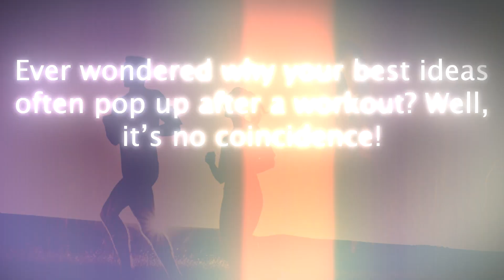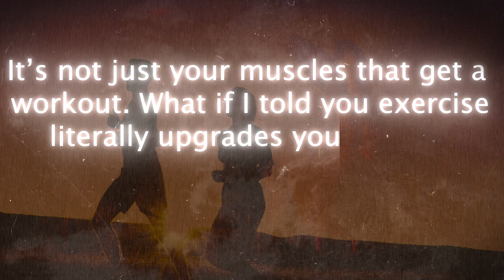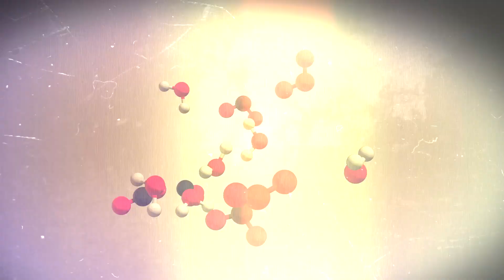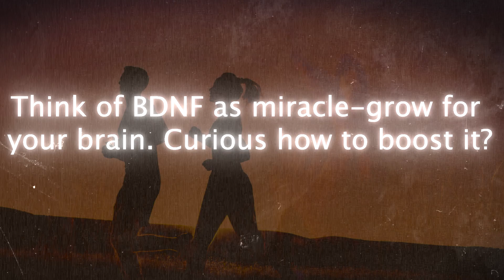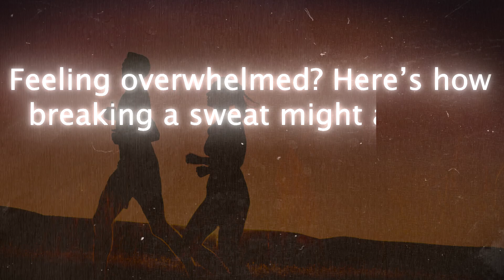How Exercise Boosts Your Brain power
Tags;

About me:
I am Shambhu Yadav, Ph.D., a research scientist at Harvard Medical School (Boston, MA, USA). I also work ( for fun) as a Science Journalist, editor, and presenter on a YouTube channel. Science Communication is my passion.

Disclaimer1: The video content is for educational and informational purposes only, not a substitute for professional medical advice, diagnosis, or treatment. Always consult your physician or qualified healthcare provider regarding any medical condition. Do not disregard or delay seeking professional medical advice based on information from this video. Any reliance on the information provided is at your own risk.

The video was recorded using iPhone and edited using Adobe Premiere Pro: a timeline-based and non-linear video editing software.
Images and background video clips source: Adobe Express and